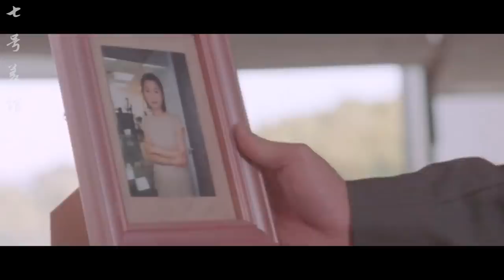男子中槍昏迷兩年，醒來竟開了“陰陽眼”，從此便與冤魂合作辦案！